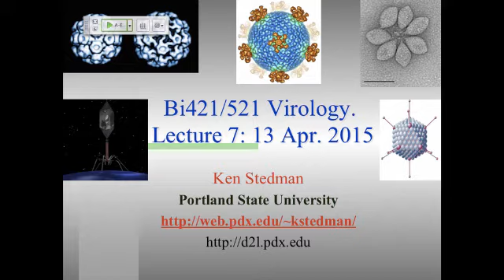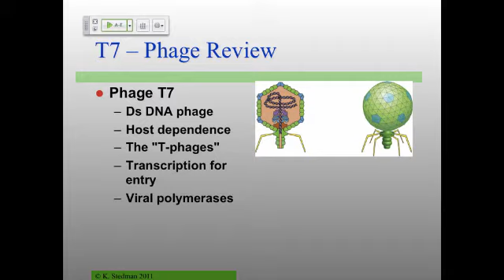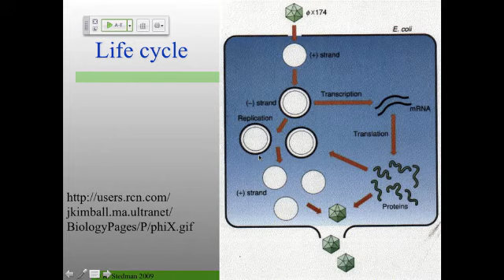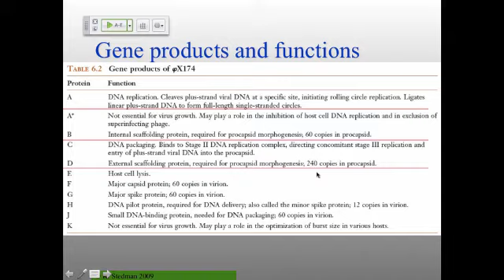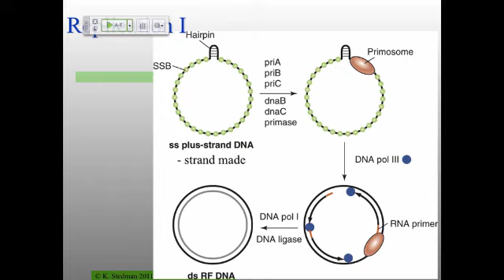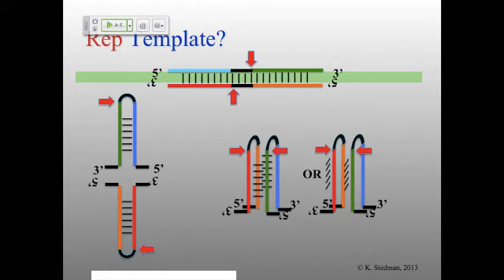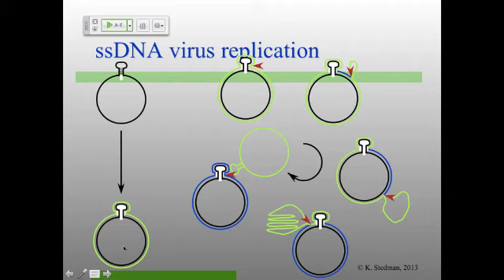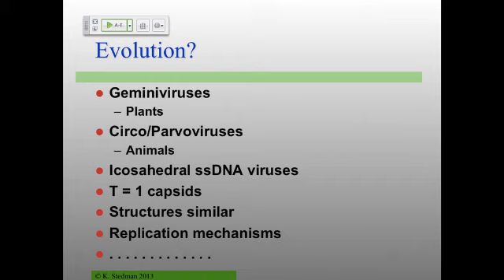VirS15_Lecture7 Microviruses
ssDNA bacteriophage